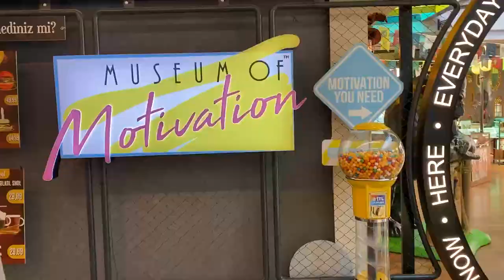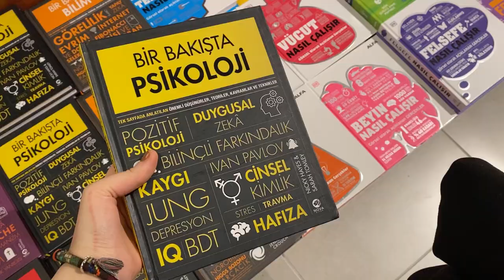BENİMLE İKİ GÜN | İki Bekar Tiyatro Oyunu, Hidiv Kasrı, Fotoğraf Çekimi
Selam!❤️
Geçmişten bir vlog ile devam ediyoruz yolumuza:) Öncesinde İki Bekar tiyatro oyununa gittik. Ertesi gün de Hidiv Kasrı'nı gezdik. Çekim ağırlıklı bir vlog oldu ama umarım beğenirsiniz...

Bu yolculukta benimle olacağını biliyorum. Teşekkür ederim:)

🎧Videodaki Müzikler/Music

Tekrar görüşmek üzere...